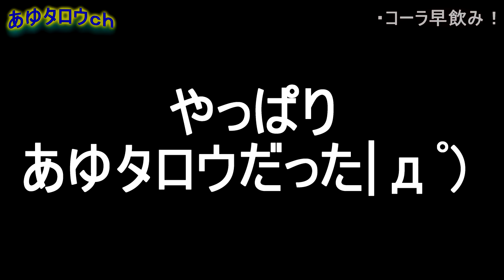コーラ早飲みしたら大変なことに！